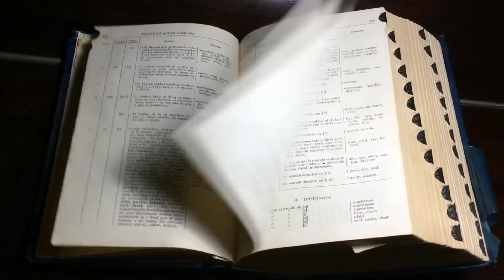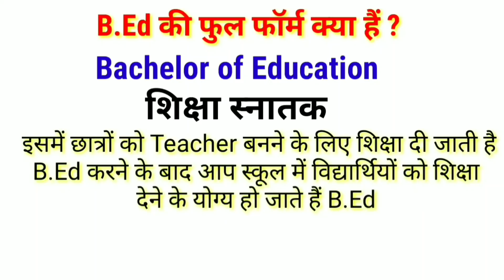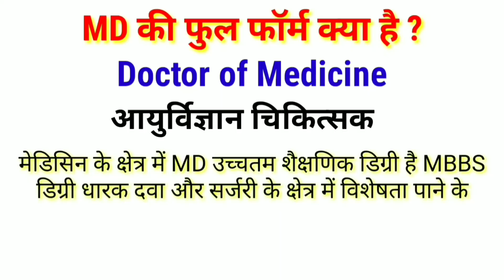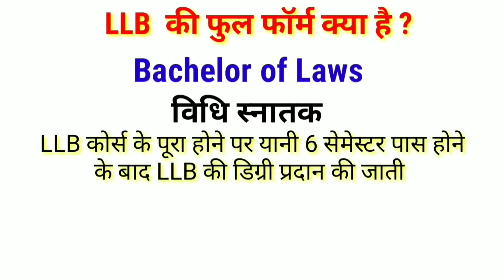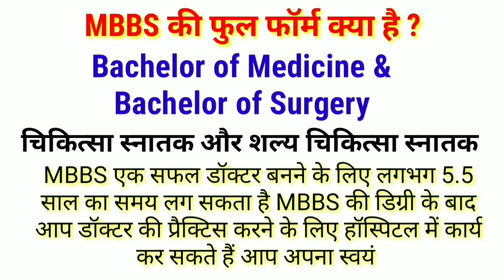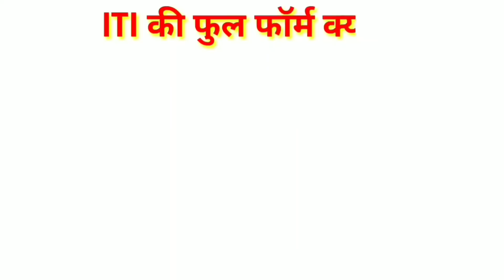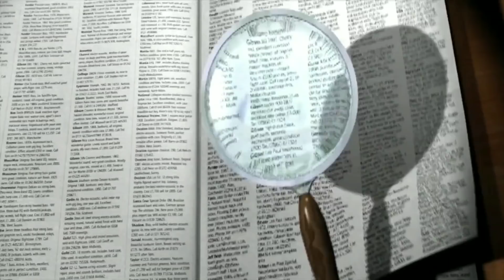Full Forms of - BA, MA, BSC, B.Tech, B.Com, B.Ed, MD, BBA, M.Com, LLB,ITI, MS | full forms in hindi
दोस्तो आज की इस विडियो मैं बताया हैं education की सभी full forms के बारे मैं

ms full form
important full form
quick hindi
gk by quick hindi
general knowledge
B.A ka full form kya hai
M.A ka full form kya hai
MBBS ka full form kya hai
ITI ka full form kya hai
B.Tech ka full form kya hai
B.Ed ka full form kya hai
LLB ka full form kya hai
B.com ka full form kya hai
BSC ka full form kya hai
All Master Degrees Full Form
All Bachelor Degrees Full Form
All Degrees full forms in hindi
All Degrees full forms
Full form of Ba
Full form of Ma
Full form of B.ed
Full form of B.sc
Full form of b.com
Fast mind tips
Sawal aapke jawab hamare
सवाल आपके जबाब हमारे
Sawal jawab
सवाल जबाब
Amazing facts
General science
रोचक जानकारी
amazing general knowledge in hindi
sawal aapke aur jawab hamare

All videos on this channel for education purposes

enjoy every video

fullformsinhindi